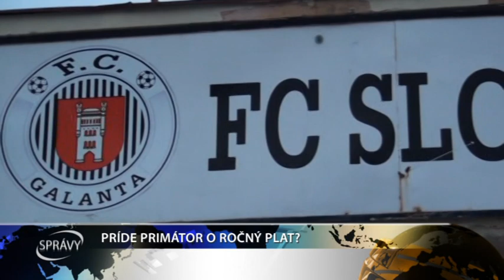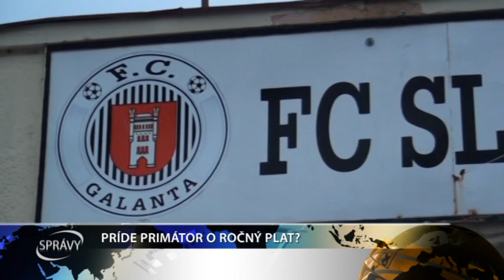PRÍDE PRIMÁTOR O ROČNÝ PLAT?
Dnes už bývalého trénera futbalového A družstva zamestnal galantský primátor ako športového referenta na mestskom úrade. To sa však nepáčilo mestským poslancom, ktorý začali konanie za zneužitie právomocí verejného činiteľa.